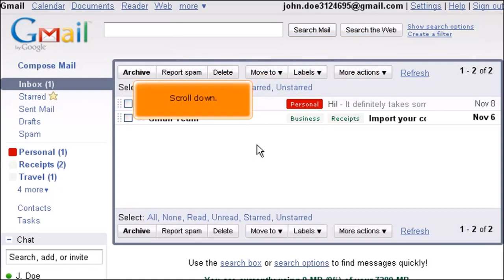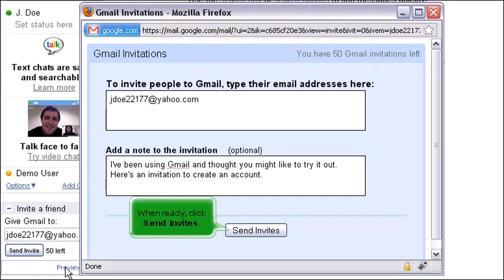Gmail: How to Invite a Friend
In this HostPapa tutorial, we show you how to invite a friend to Gmail.

Gmail has risen in popularity since its inception in 2004. It is now used by millions around the world to send emails of all sorts, whether personal or business-related. To use Gmail, you'll need to create a Google account.